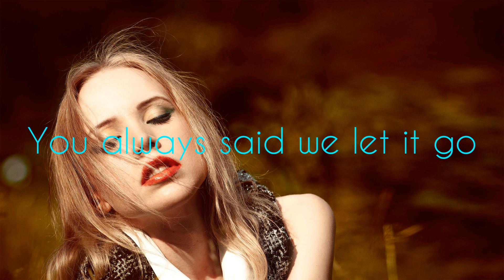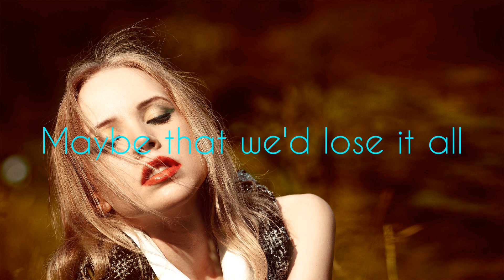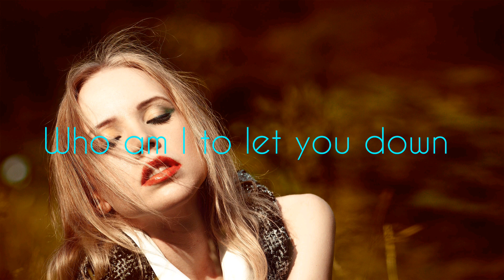Lennart Schroot &amp; Unknown Brain - Kuyenda (feat. Sru) lyrics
Lennart Schroot & Unknown Brain - Kuyenda (feat. Sru) lyrics

You always said we let it go
But we settle for the last
Couldn't let you on it though
Who am I to let you down
No, who am to let you down, down, down

If you let me walk away
Maybe that we'd lose it all